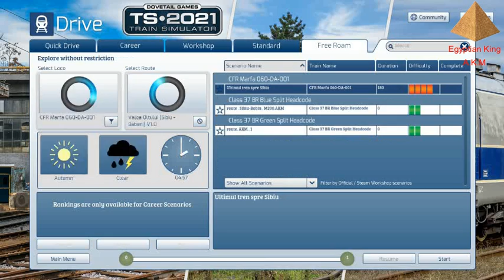Train Simulator 2021 Romania M200 Valea Oltului Sibiu – Băbeni Route by {Egyptian King} A K M